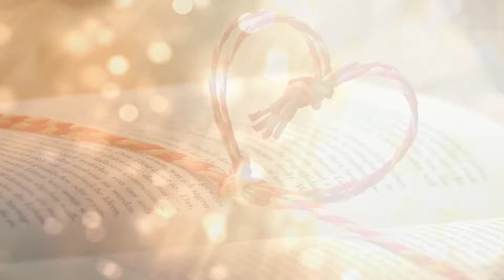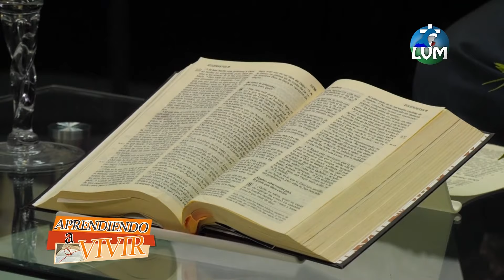Aprendiendo a Vivir con el Padre Meléndez -El Chico de Cristo- (Primer Programa)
Aprendiendo a Vivir con el Padre Meléndez   -El Chico de Cristo-